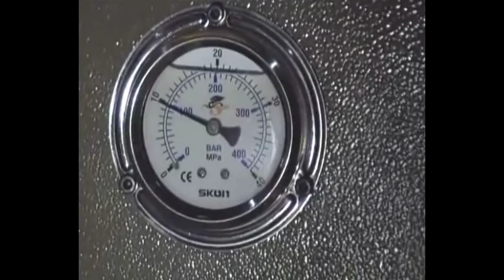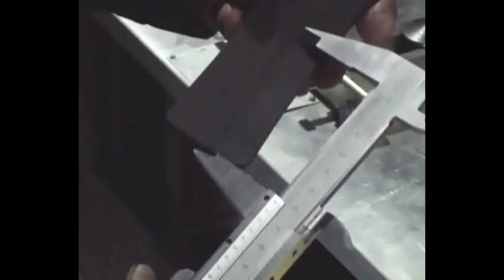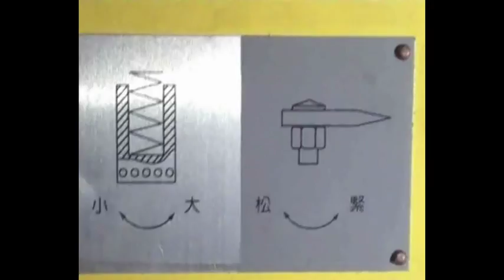XQ0019 HIGH SPEED HYDRAULIC ROUGHING AND SPLITTING MACHINE